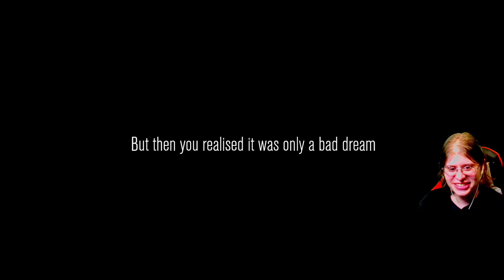SpookTube Here We Come [Content Warning]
Story of the game: Get famous or die trying!
A lethal company like game but we are SpookTubers trying to get famous.